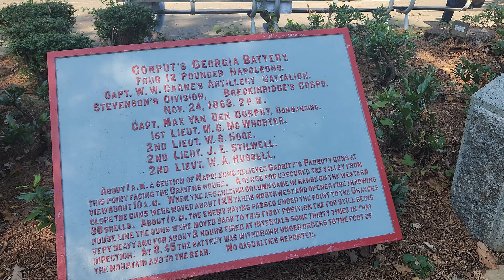Chickamauga & Chattanooga National Miliary Park - Point Park